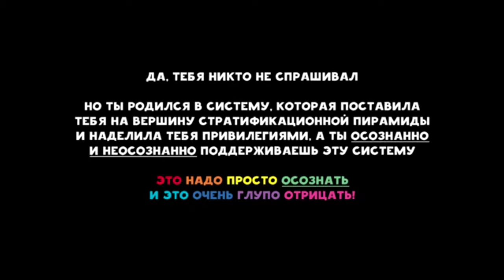Шопенгауэр и сексизм